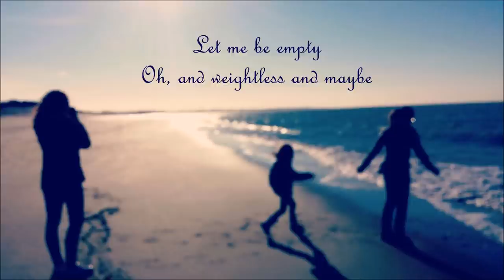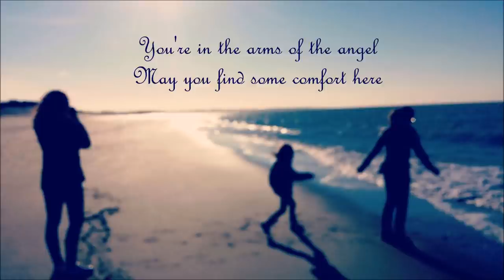Angel - Sarah McLachlan || Joëlle van Andel